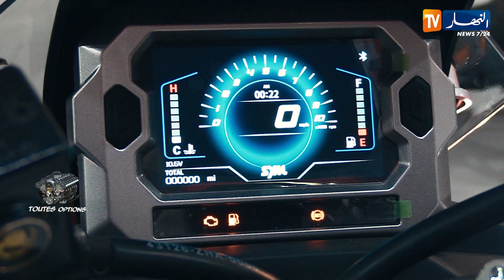toutes options / جولة في معرض الدراجات النارية لإكتشاف آخر الطرازات .. ترقبوها